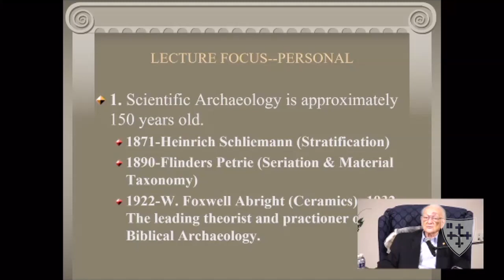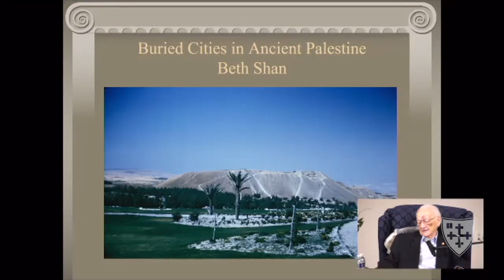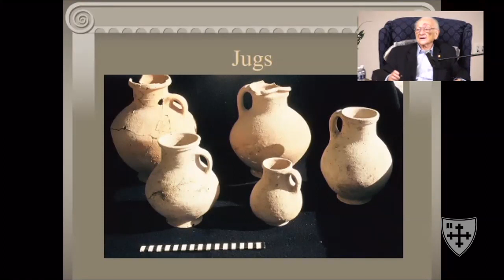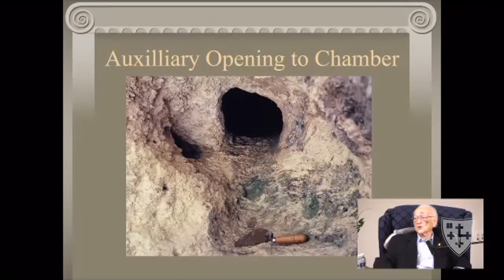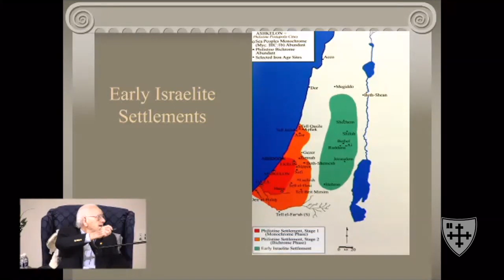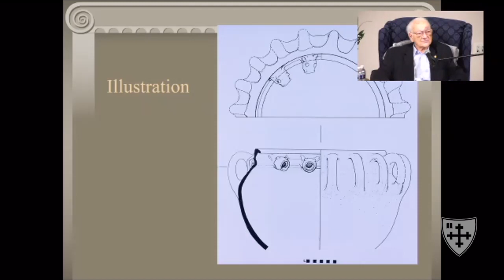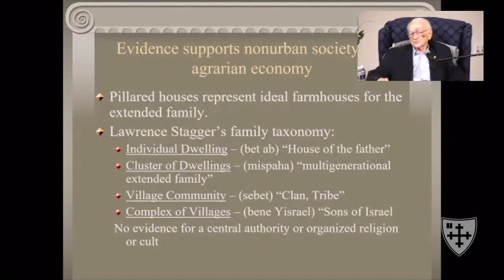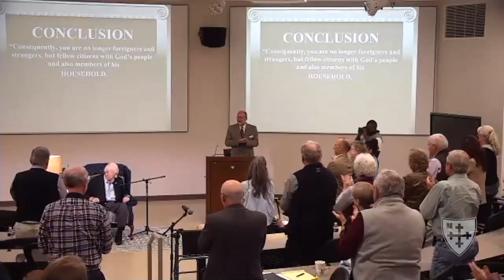Robert E. Cooley: Household Archaeology: My Career Lies in Ruins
The Gordon-Conwell Theological Seminary and The Robert C. Cooley Center for the Study of Early Christianity Present Robert E. Cooley: "Household Archaeology: My Career Lies in Ruins"